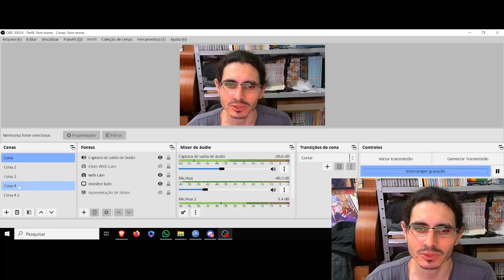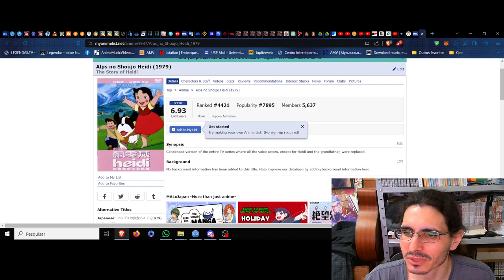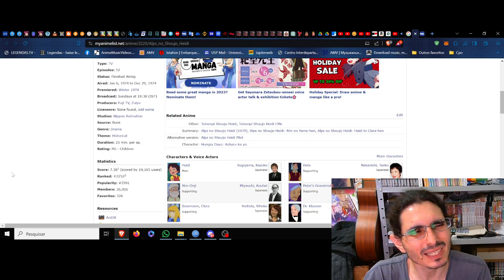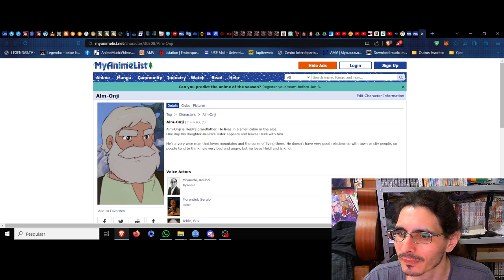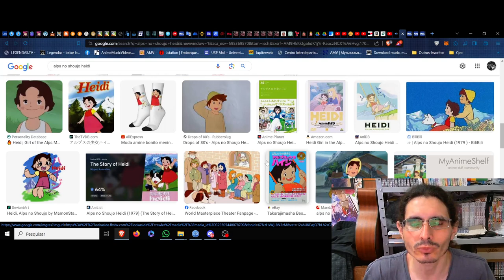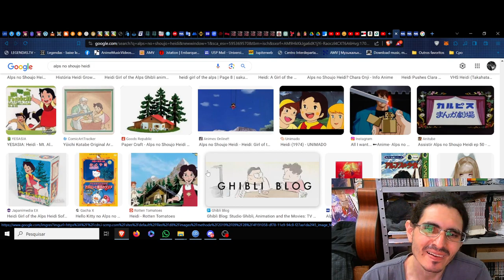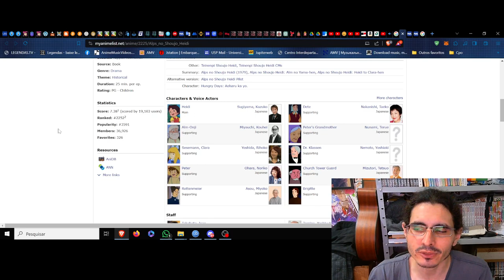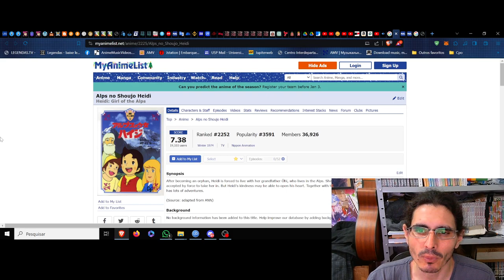(FD) Alps no Shoujo Heidi (Heidi: Girl of the Alps) A melodia dos pinheiros na alma da montanha